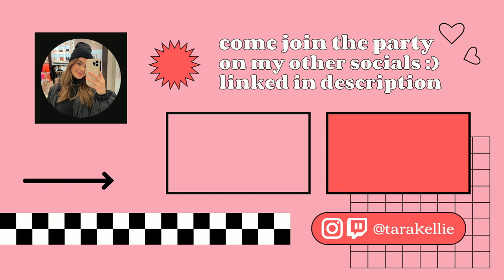revolve super bowl party event vlog (w/Justin Bieber & Drake)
🎮 Twitch (LIVE M-F 12-3pm PST)

🦋 Socials 🦋

TK FAM FOREVER